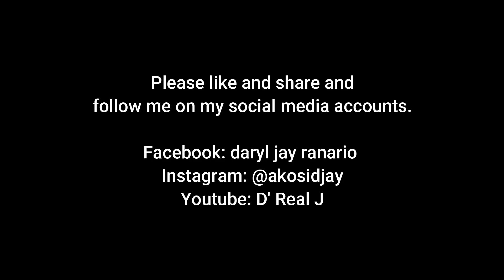The Best Seafood Pad Thai Ever || Chiang Rai Food Bazzar